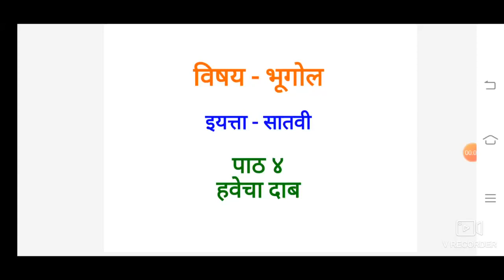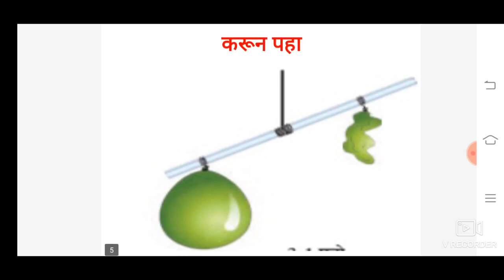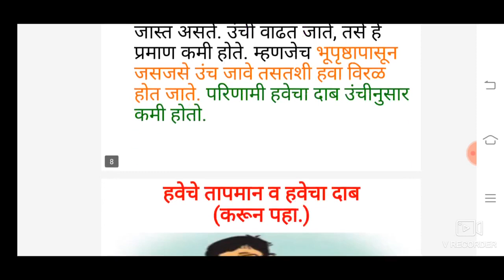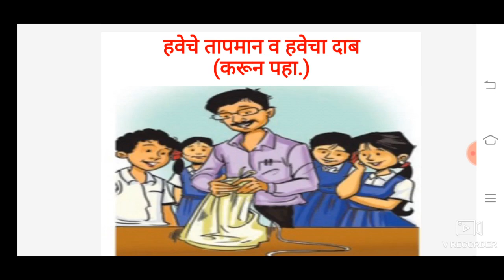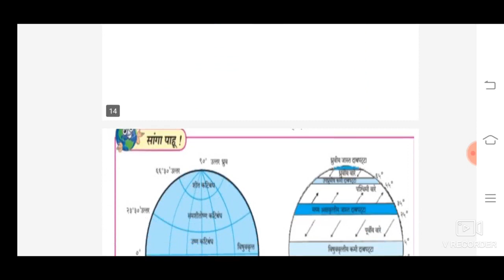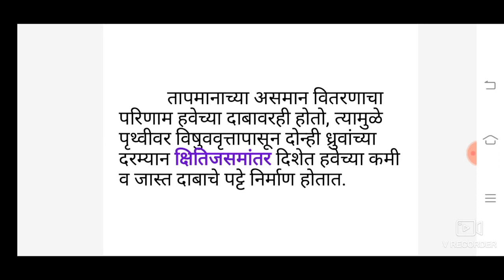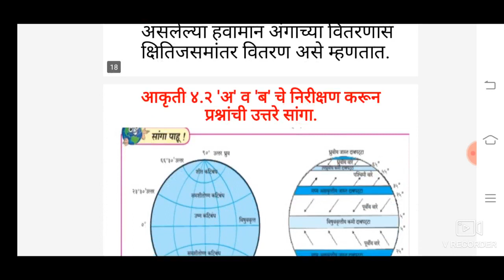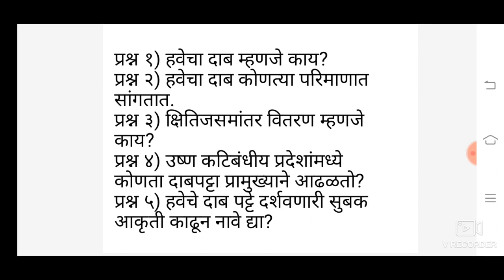इ. ७ वी विषय - भूगोल पाठ ४ हवेचा दाब (भाग १)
🚩जय शिवराय🚩

* हवेचा दाब
* प्रदेशाची उंची व हवेचा दाब
* हवेचे तापमान व हवेचा दाब
* तापमानपट्टे आणि हवादाबपट्टे

            या मुद्द्याचे स्पष्टीकरण.